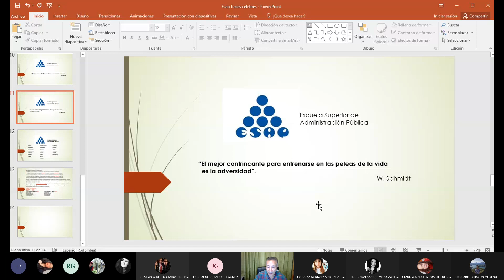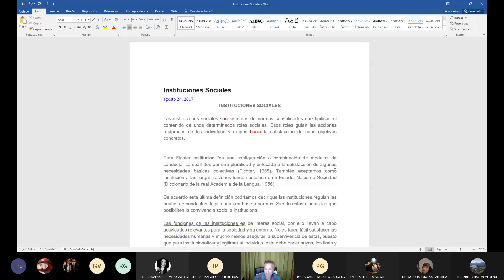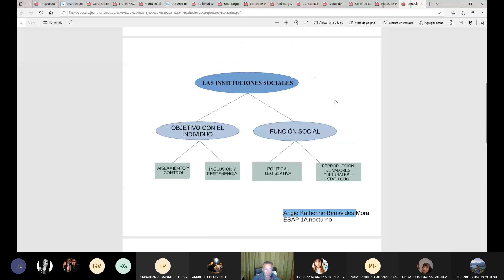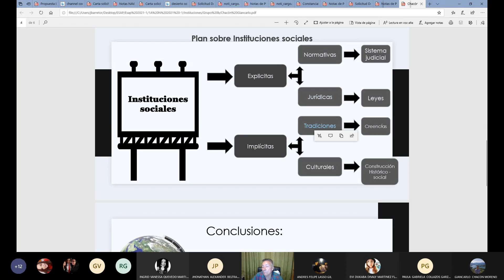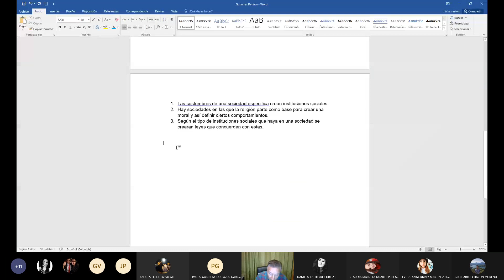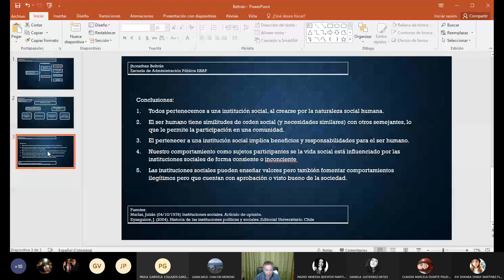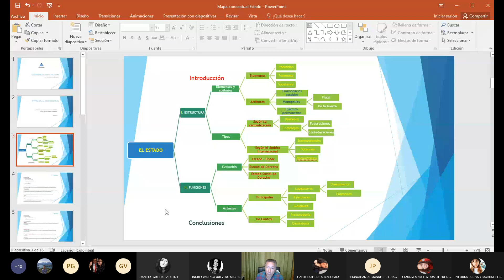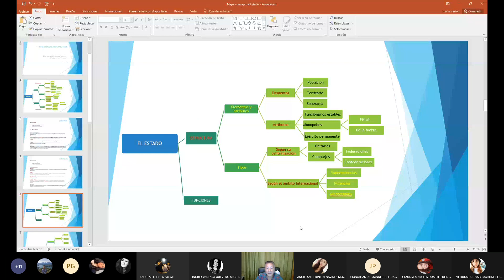Historia de las ideas políticas